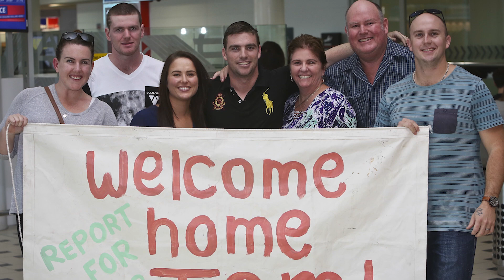20 Good Reasons - The Lancer Band (Australian Army)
This ANZAC Day we are thinking of our troops overseas on deployments and their families waiting back home. Being seperated from loved ones is a hard part of service for everyone. We recorded an arrangement of 20 Good Reasons earlier this year as part of a audio/video training exercise - enjoy.

20 Good Reasons - The Lancer Band (Australian Army)
Original song by Rai Thistlethwayte (Thirsty Merc)

The Lancer Band
Vocals: LCPL Elizabeth Smith'
Keys: CPL Tom Urquhart
Bass: MUSN Amanda Jenkins
Drums: CPL Ben North

Video: LCPL Nathan Albertini & MUSN Malcolm Ramsay
Audio: MUSN Richard Coward